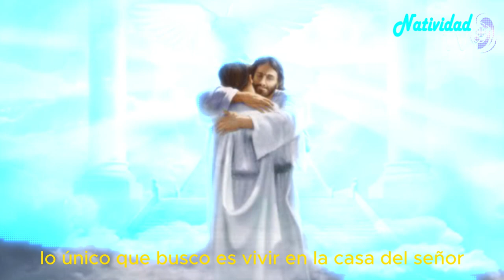SALMO DEL DÍA | Servidora / Melissa Méndez | Jueves, 02/11/2023